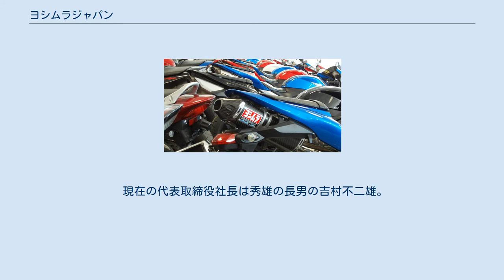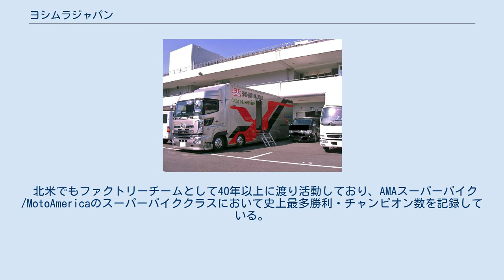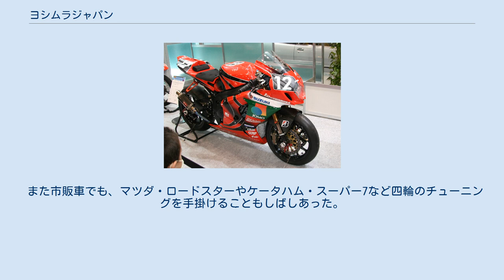ヨシムラジャパン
株式会社ヨシムラジャパン（YOSHIMURA JAPAN Co.,Ltd. ）は、オートバイ・自動車用の部品・用品の開発・販売および、レース参戦を行っているチューナー・レーシングチームである。
 鈴鹿サーキットパドック。
 刀1135R レーサー車両 同社の製作するエキゾーストシステム 社名は創立者である"ポップ吉村"こと吉村秀雄の姓から名付けられている。
「ポップ」(Pop)とは「オヤジ」の意で、戦後間もない頃英語が喋れる秀雄はバイクのチューニングを依頼してくる若いアメリカ兵から父のように慕われていたためこの愛称で呼ばれるようになったといわれる。
秀雄は生前「4ストロークのチューナーだけが成功する」という持論を展開していたため、ヨシムラが製造販売するパーツは、基本的に4ストローク用のみとなっている。
 現在の代表取締役社長は秀雄の長男の吉村不二雄。
2007年からは秀雄の娘婿の加藤昇平の息子である加藤陽平（秀雄の孫。同姓同名の俳優とは別人）がレースチームの監督に就任している。
また秀雄の長女の南海子はモリワキエンジニアリング創設者で、過去ヨシムラのレーサー・メカニックとして活躍した森脇護の妻である。
 特に日本のバイク黎明期に大きな存在感を示し、第一回鈴鹿8時間耐久レース（8耐）にて、当時わずか数名の町工場チームであったヨシムラが大企業ホンダを打ち破るストーリーは、NHKのプロジェクトXでも放送されるほどの語り草となっている。
 日本以上に北米での知名度が高く、不二雄は「アメリカ人でバイク乗ってる人で"ヨシムラ"というカタカナの読めない人はいない」と述べている。
 1960～1970年代半ばまでは4ストロークエンジンを主力とするホンダ、北米ではホンダ・カワサキ車のチューニングを手掛けていたが、1976年に初めて4ストロークレーサーを手掛けたスズキが吉村の腕を見込んで提携。
以降ヨシムラのレース活動ははスズキ一色に染まっていく。
 またスズキのレース用キットパーツなどプライベーター向け部品の開発と製造も請け負っている他、ヨシムラトルネード1200ボンネビルなど、ヨシムラオリジナルパーツを組み込んだ公道走行可能なコンプリート車両も度々販売している。
ただし一般車用パーツに関してはその限りではなく、スズキ以外の車両用のパーツも製造販売している。
 スズキ・GS1000Rで出場した第1回・第3回鈴鹿8時間耐久ロードレースで優勝し、ワークスチームを退けてのチューナーチームによる優勝により同レースへの注目と関心を集めた。
その後はしばらく優勝がなかったが、加藤陽平新監督就任の初年度である2007年の第30回大会で久々の優勝を果たし、2年後の2009年、スズキ・GSX-R1000で参戦した第32回大会で通算4度目の優勝を手にしている。
 長年全日本ロードレース選手権に参戦していたが、スーパーバイク世界選手権(WSBK)への挑戦のため、2009年に一度活動を休止（プライベーター支援は継続）。
2010年からクレセント・スズキを支援する形でのWSBKへのスポット参戦が発表されたが、資金難のために実際の参戦はモンツァラウンドの1戦に限定され、2011年もポルティマオラウンドへのスポット参戦にとどまった。
2012年からフル参戦を果たすが結局芳しい成果を上げるには至らず、2015年末を持ってSBKから撤退した。
なおこれに先立ち、ヨシムラは2013年から全日本に復帰している。
 2021年には既にテクニカルパートナーであったフランスのSERT（Suzuki Endurance Racing Team）からのラブコールに応え、関係を強化。
スズキのファクトリーチーム「ヨシムラSERT MOTUL」として本格参戦することを発表している。
 北米でもファクトリーチームとして40年以上に渡り活動しており、AMAスーパーバイク/MotoAmericaのスーパーバイククラスにおいて史上最多勝利・チャンピオン数を記録している。
後にスーパーバイク世界選手権王者となるベン・スピーズも、ヨシムラ・スズキ出身のライダーである。
 現在は製品の大半を2輪関連の商品が占めているため「ヨシムラ＝オートバイ」のイメージが強くなっているが、1960年代にはホンダ・S600など4輪のチューニングも手がけていた時代があり、当時スポーツカーで争われていた日本グランプリにも...